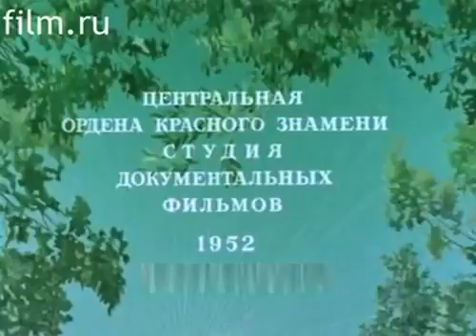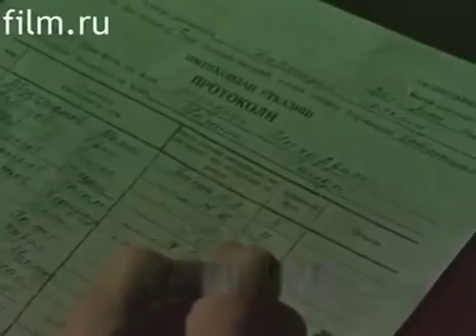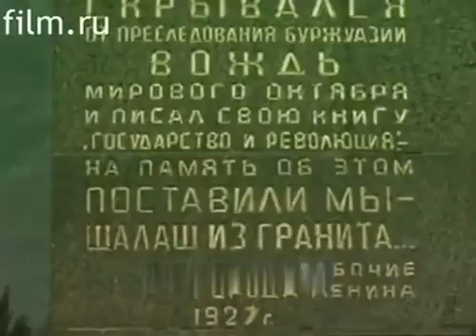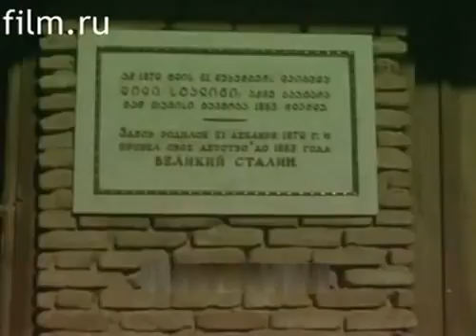Пионерское лето -- 1952